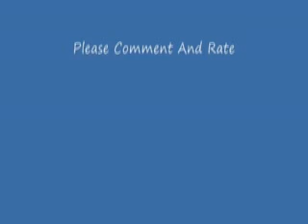A Journey On London Bus Route 10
We Join The Route On The Approach To Knightsbridge Station And Finish At Hammersmith Bus Station